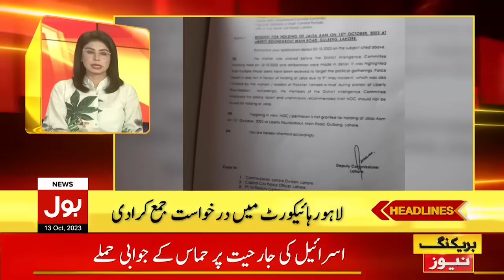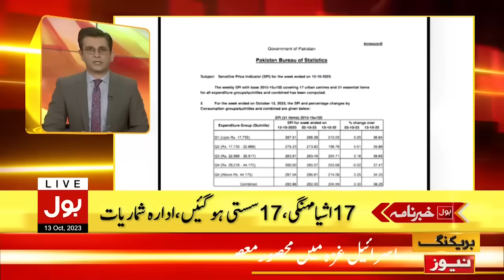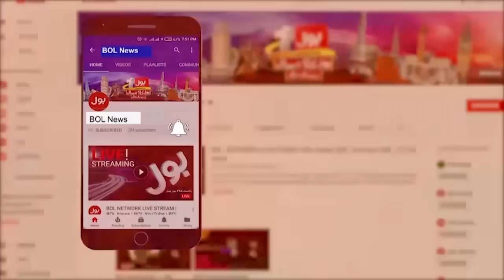Israel Palestine War | BOL News Headlines at 3 PM | Muslim Countries In Action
BOL News Official YouTube Channel, For more videos, subscribe to our channel and for suggestions please use the comment section.Israel Palestine War | BOL News  Headlines  at 3 PM | Muslim Countries In Action